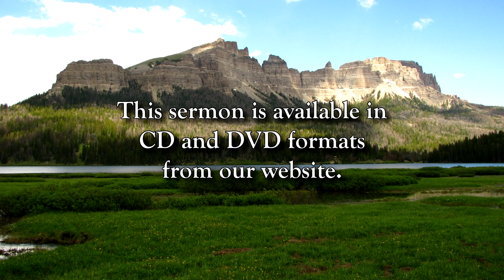Does Diversity Produce Unity?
The Adventist Church is in danger of losing its identity--its reason for existence. We are being told that the way to recover our purpose is through unity in diversity. Does diversity really produce the unity that is essential to finishing the assignment given to this movement?